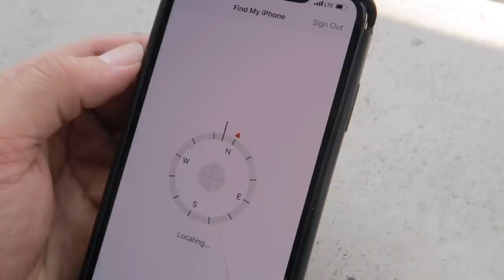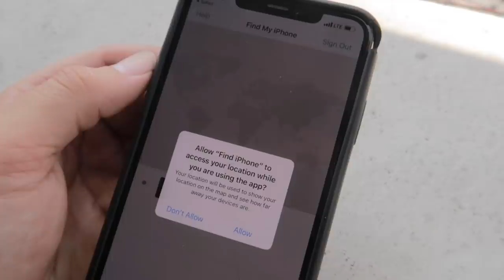robbed at gunpoint in downtown LA..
gopro pov bmx bike riding in los angeles ca in the hood gone wrong compton edition police called army called 5 stars by john hicks